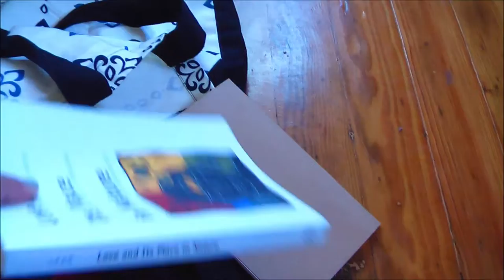GRWM | Camping Prep & DIYs for Summer '18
What's up everyone! So stoked for the first camping trip of 2018!

Nature is SUCH a great way to lower anxiety, boost confidence, and help you connect with yourself. I learn a lot about myself on these camping trips, and it also makes you so grateful for all the little things you have every day. I wanted to share my trips with you to inspire you to get outdoors!

Please let me know if you have any questions about my prep or camping in Colorado.